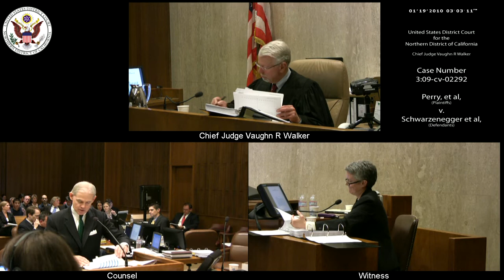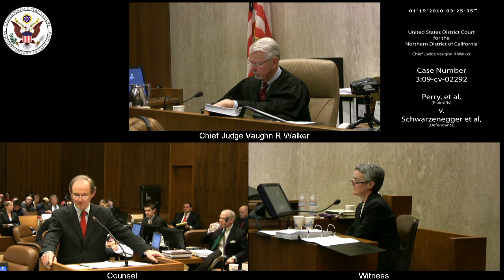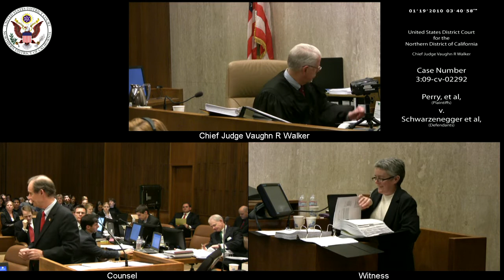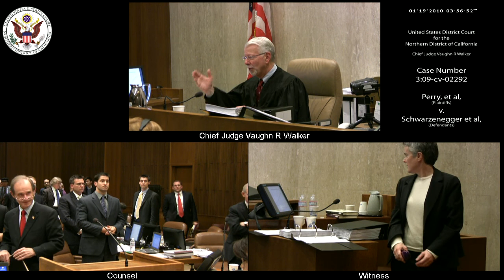Perry et al v. Schwarzenegger et al, 3:09-CV-02292 2010-01-19_14h-55m-04s